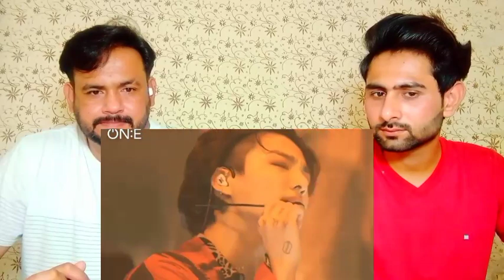BTS JUNGKOOK My Time' [Live Performance/Dance Break- React by Jhanzaib Balaj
on April 22 2021 little krishna video subscribe like share and comment on our videos its keep us motivated thanku so much I will give credit to the guy/girl who make this beautiful video Instagram id 👇 thanku so much I will give credit to the guy/girl who make this beautiful video Instagram id 👇
original video link

if u guys have anykind of copyright problems u can mail us 👇 we will remove our video thanks ❤ Copyright Disclaimer Under Section 107 of the Copyright Act 1976, allowaed use" for purposes such as criticism, comment, news reporting, teaching, scholarship, and research. ..Instagram. thanks for everything peace❤🇮🇳🇵🇰